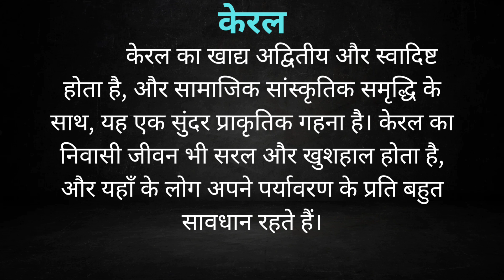Essay on Kerala in hindi ////केरल पर निबंध